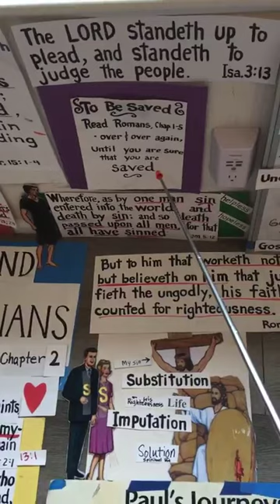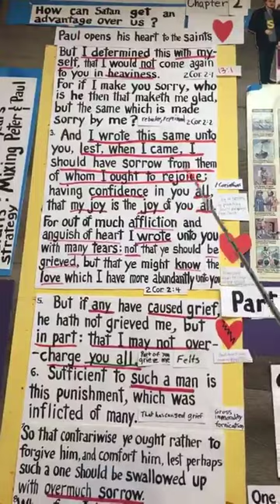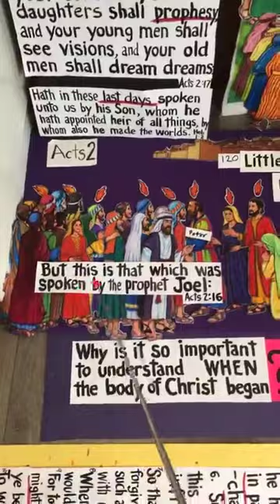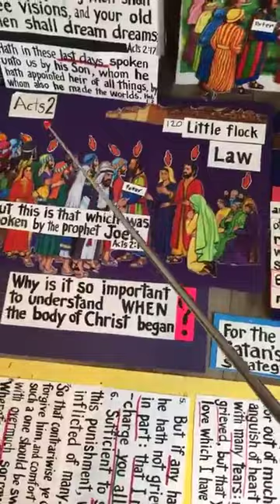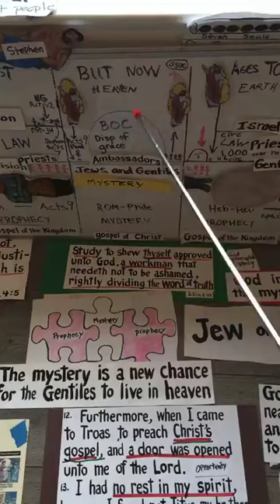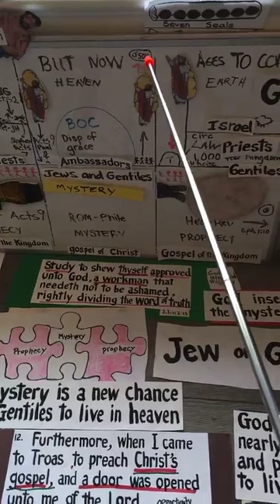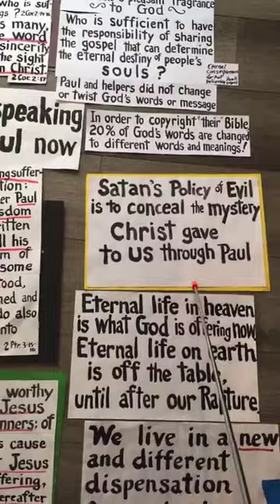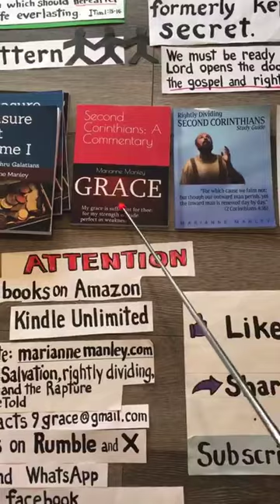2 Corinthians Chapter 2 (short version) - Marianne Manley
How can Satan get an advantage over us?
Paul opens his heart to the saints.
Paul has anguish of heart that part of the believers at Corinth followed the Hebrew preachers who did not follow him to follow Christ.
The Hebrew preachers did not recognize but denied Paul's apostleship and were oblivious to the new dispensation that had been a mystery.
Paul suffered for trying to tell the world that Christ had begun a new ministry and a new dispensation to a new group to live in a new place, heaven.